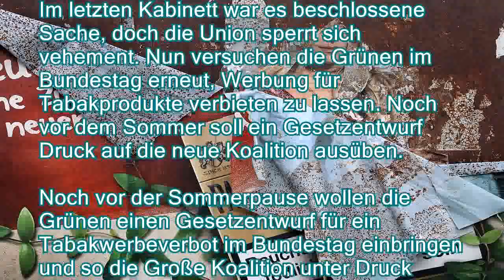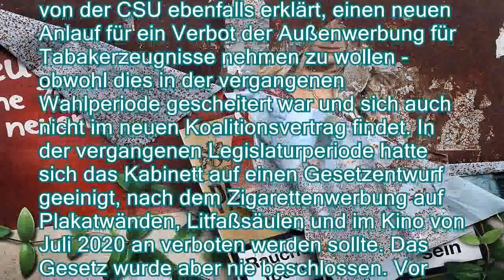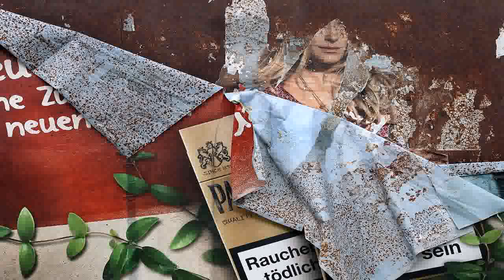Gesetzentwurf beschlossen: Grüne machen Druck gegen Tabakwerbung - n-tvde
Gesetzentwurf beschlossen: Grüne machen Druck gegen Tabakwerbung - n-tv.de
Im letzten Kabinett war es beschlossene Sache, doch die Union sperrt sich vehement. Nun versuchen die Grünen im Bundestag erneut, Werbung für Tabakprodukte verbieten zu lassen. Noch vor dem Sommer soll ein Gesetzentwurf Druck auf die neue Koalition ausüben.

Noch vor der Sommerpause wollen die Grünen einen Gesetzentwurf für ein Tabakwerbeverbot im Bundestag einbringen und so die Große Koalition unter Druck setzen. Deutschland ist das einzige Land in der Europäischen Union, in dem großflächige Außenwerbung auf Plakaten oder Tabakwerbung im Kino immer noch erlaubt sind, heißt es laut Spiegel in dem in der vergangenen Woche von der Grünen-Bundestagsfraktion beschlossenen Entwurf.
Das Verbot solle von Juli 2020 an greifen. Die drogenpolitische Sprecherin der Grünen, Kirsten Kappert-Gonther, sagte dem Magazin: Jetzt muss die Koalition Farbe